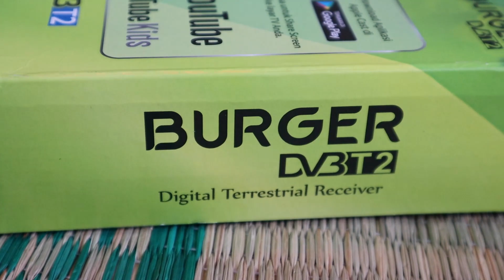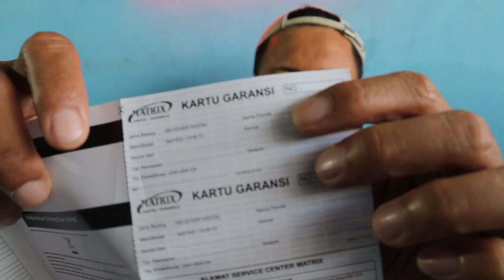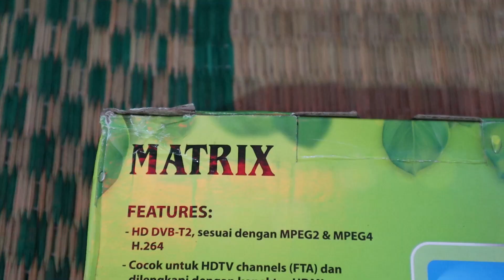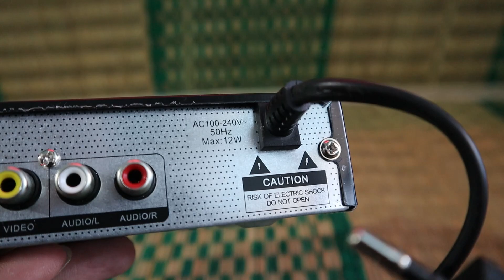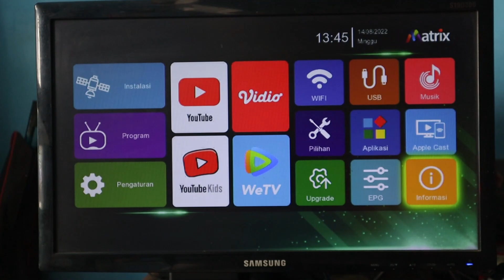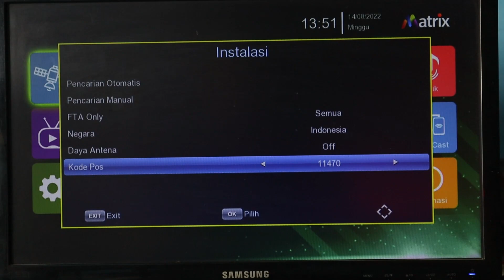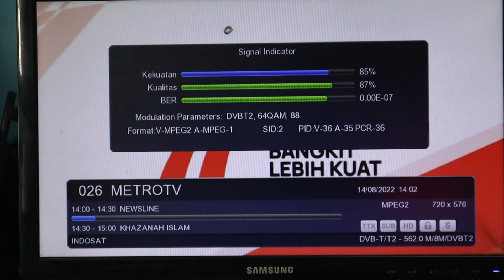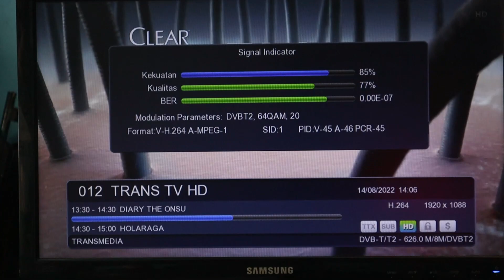Set Top Box Tv Digital DVB T2 Terbaik dan Murah dari Matrix HD Burger Hijau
Cara pasang sendiri set top box tv digital dvb t2 matrix apple hd burger hijau harga murah dan terbaik di kisaran 100 ribuan bisa untuk tv Tabung dan Led sudah di lengkapi konektor HDMI dan RCA

Fitur lengkap cocok untuk HDTV, suport 2 USB media player video musik dan gambar. Medukung subtitle SRT, menu OSD,  Merekam siaran Tv PVR via usb